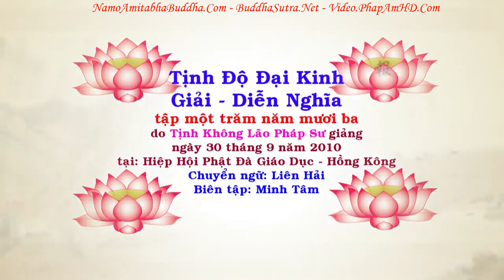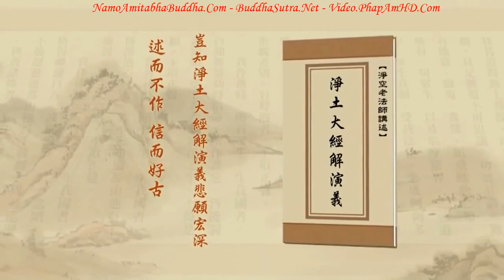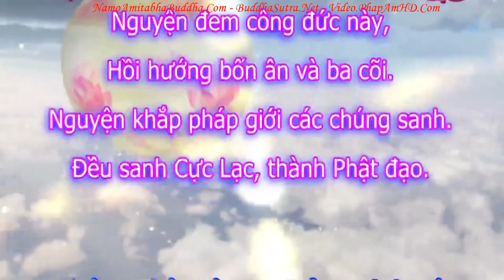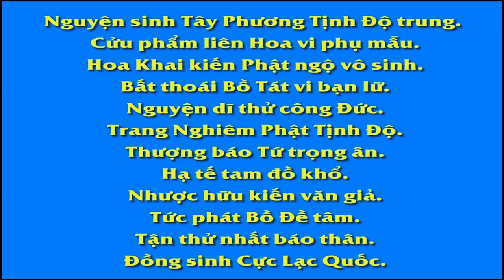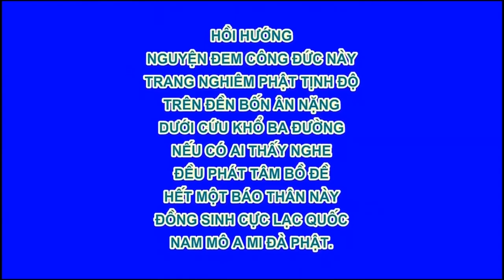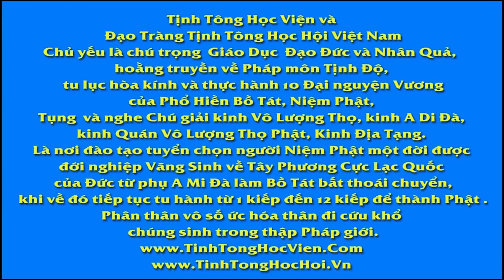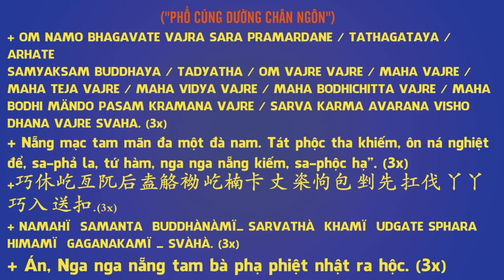TẬP 153, Người Học Phật Có Cần Đoán Mệnh Không , Tịnh Độ Đại Kinh Giải Diễn Nghĩa, Diệu Âm